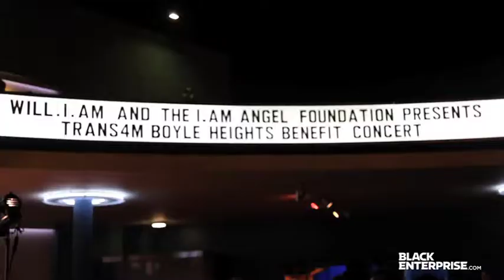Mary J Blige & Black Eyed Peas on Black Enterprise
Black Enterprise talks to the Black Eyed Peas and Mary J. Blige during the 2012 Grammy Awards.